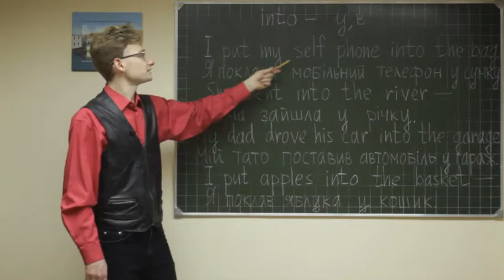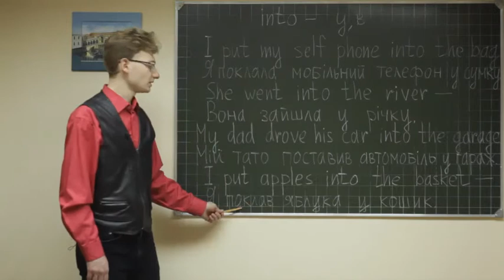Eng gramm board ukr 106